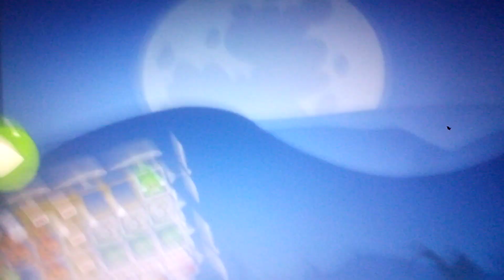Bad Piggies Plane Crash